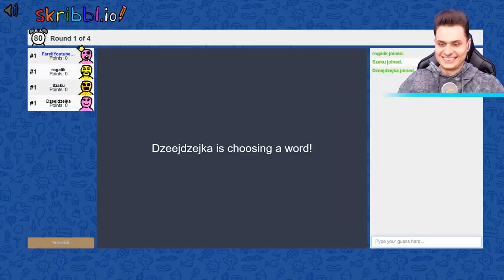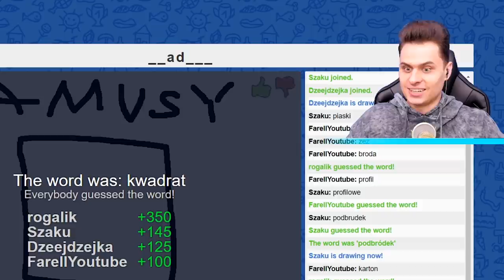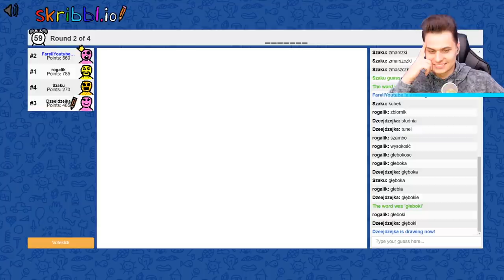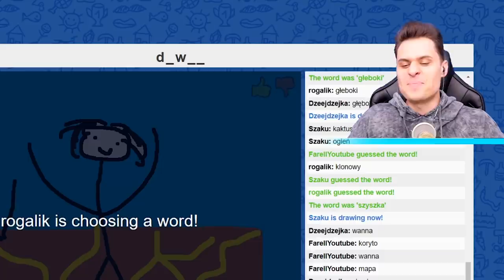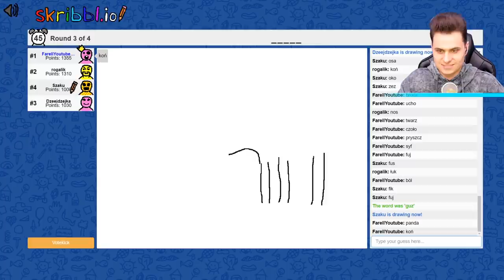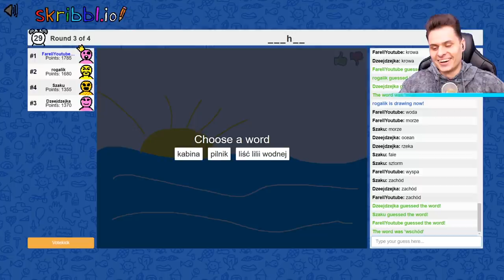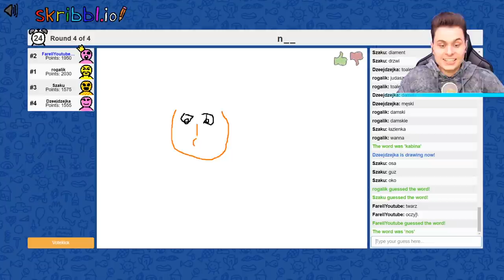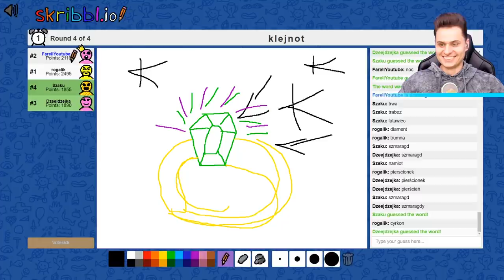ZGADNIJ co NARYSOWAŁEM żeby WYGRAĆ! (skribbl.io)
Witajcie, dzisiaj zagramy razem z Ekipą w skribbl.io!

Nie zapomnij zostawić łapki, suba, oraz napisać w komentarzu co mam zrobić w następnym odcinku! Miłego oglądania!